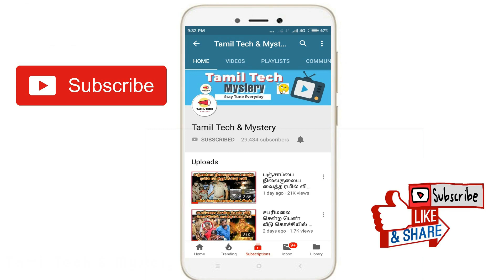Justice for Priyanka Reddy | பக்கா பிளான் தீட்டிய கொலையாளிகள்! நடந்தது என்ன?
Justice for Priyanka Reddy. Priyanka Reddy, the girl who was from Hyderabad murdered yesterday by the four people. Priyanka Reddy was the veterinary doctor and she was worked in one private hospital. Yesterday, she came to home at 8.00 PM and within a hour she again went to hospital for emergency purpose at night 9.30 PM. On the way, Priyanka Reddy put her scooty in Tollgate and her scooty Tyre got repaired.

On that time, Four culprits were spoke with her and touch her wrongly and kidnapped her from that place. That four culprits were forcefully rapped Priyanka Reddy and Kill her. After that they covered her with a bag and fire it finally. Priyanka Reddy's parents were given the complaint against her missing. On that time, one girl's body was found under the bridge. So, the police officers go, search and finally confirmed that the body was Priyanka Reddy. This incident gives very shocking to the people all over India. Lots of people share their comments and angry. Some people show their feelings to ask the Justice for Priyanka Reddy.